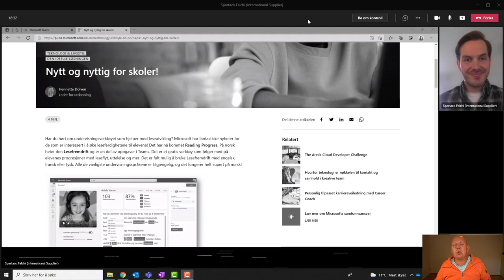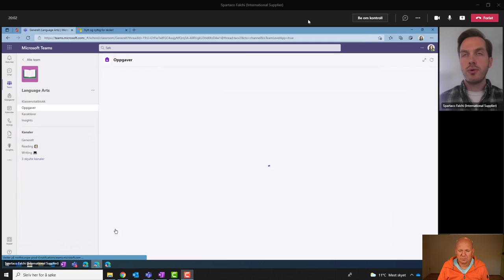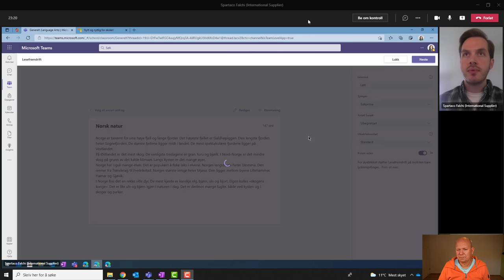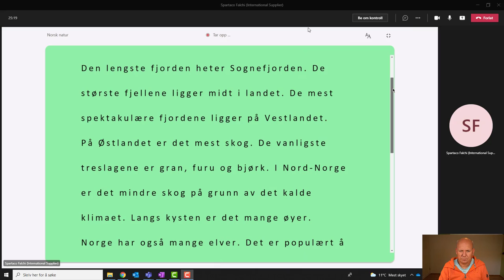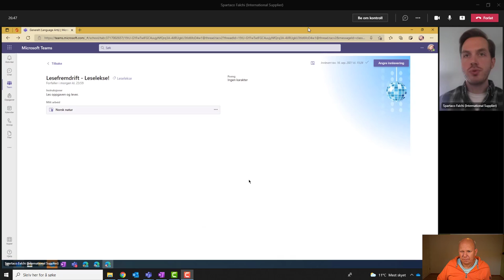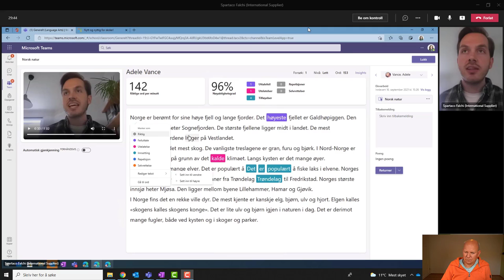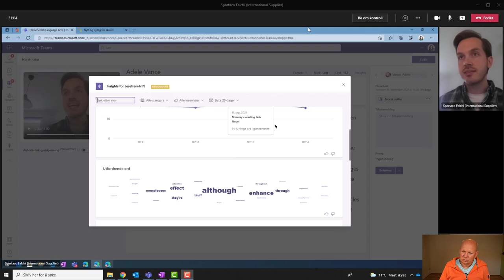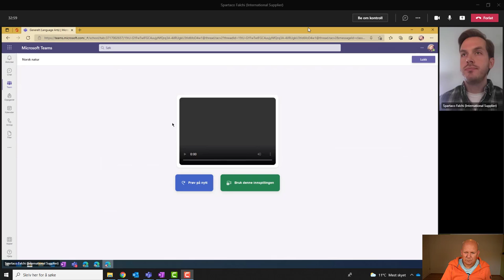Lesefremdrift i Teams